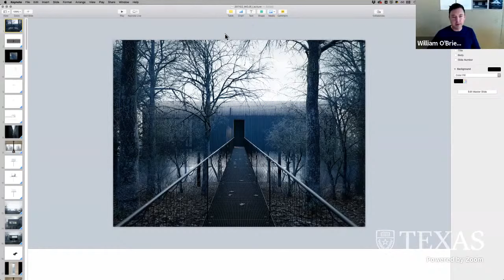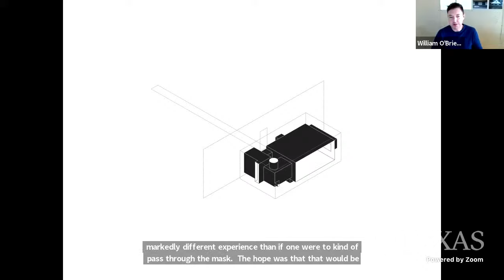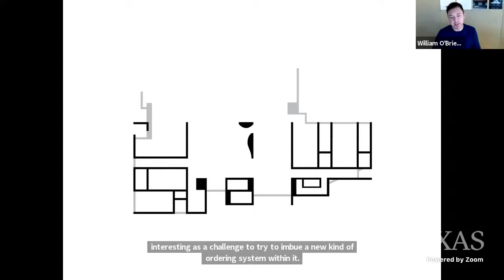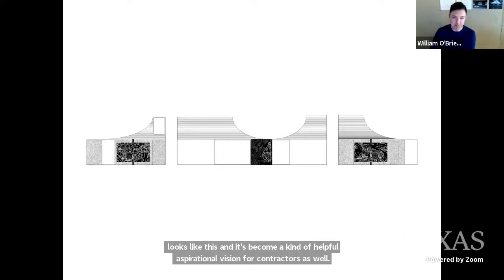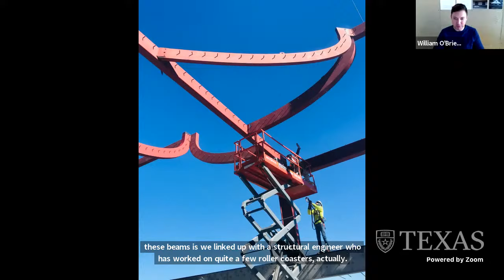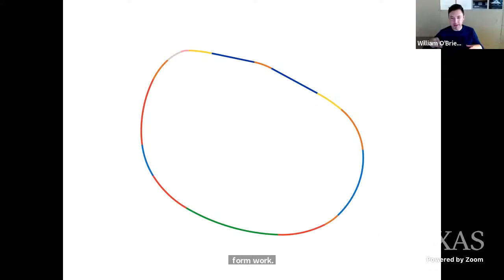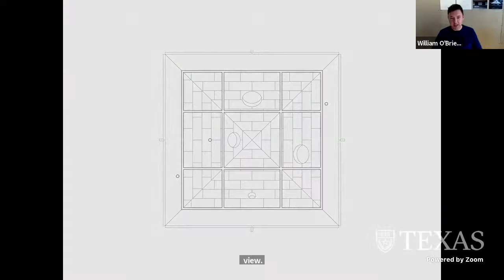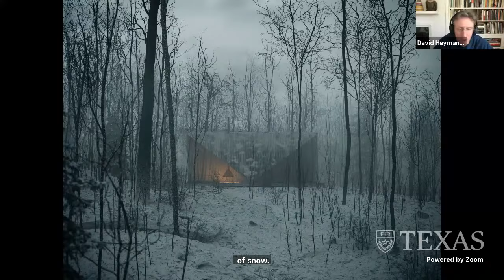Jessen Lecture: Liam O'Brien, "WOJR, Recent Work," November 2, 2020